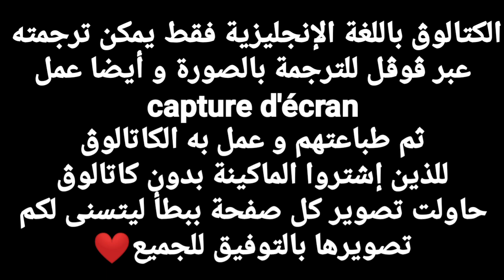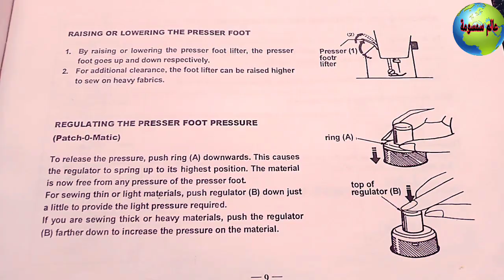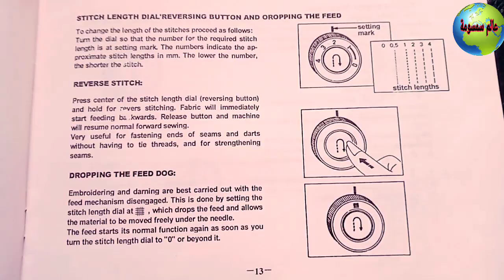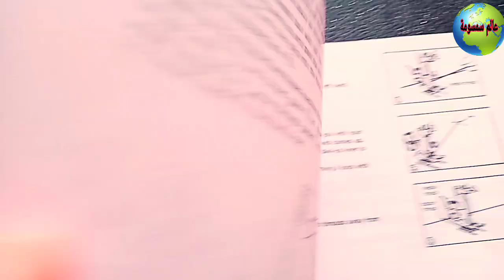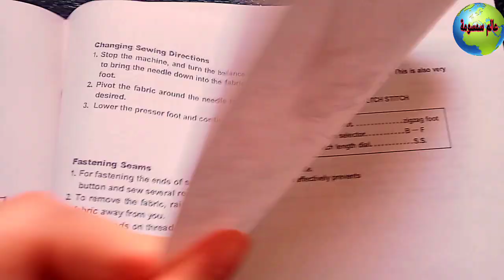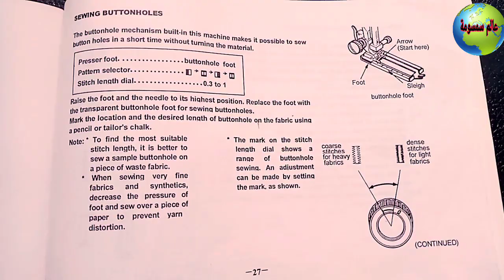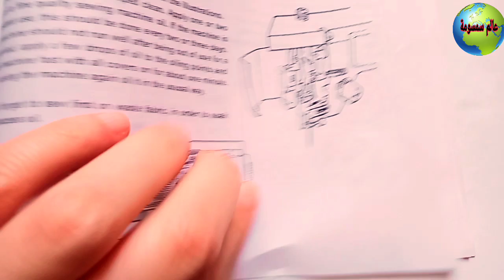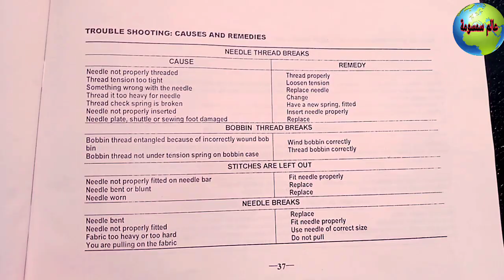كتالوج ماكينة الخياطة سوبر زيڨزاڨ Super Zig Zag 820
كتالوج ماكينة الخياطة سوبر زيڨزاڨSuper ZigZag 820
ممكن تصوير الصفحات كابتور ثم طباعتها للأسف الكتالوج باللغة الإنجليزية فقط يمكن ترجمة الصفحات عبر تطبيق ڨوڨل للترجمة عبر الصور .

كتالوج ماكينة الخياطة سوبر زيڨزاڨ, ماكينة الخياطة سوبر زقزاق,شرح عن مكينة سوبر زيقزاق،ماكينة خياطةسوبر زقزاق، super Zig Zag،الة الخياطة،سانجر، تويوتا،